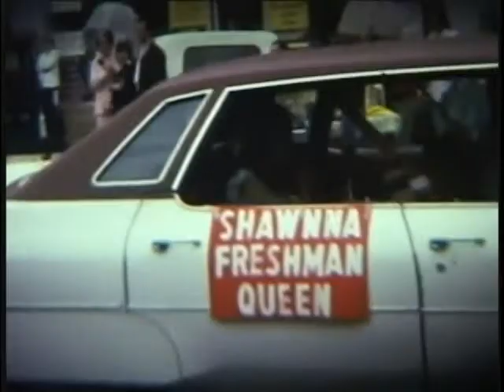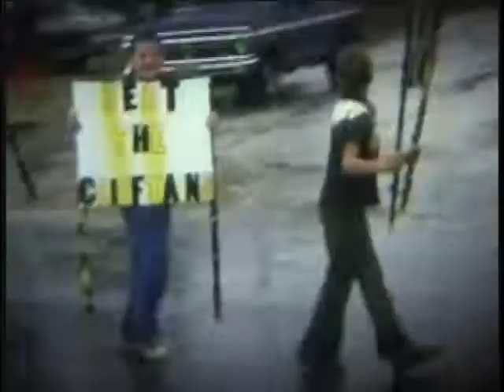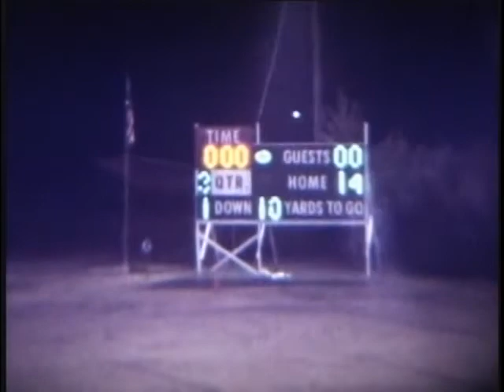Allen (OK) Homecoming 1976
Footage of parade, band, and some game footage vs Wetumka. Oct 14, 1976.